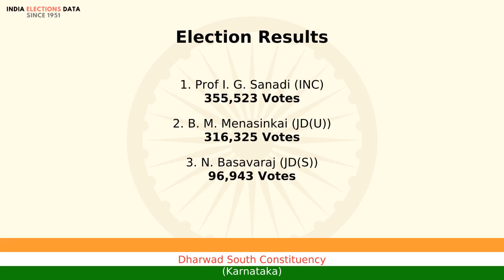Dharwad South Constituency Karnataka loksabha Election Result 1999 Prof I. G. Sanadi INC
loksabha election 1999 results, for Dharwad South Constituency, Karnataka, where winner is Prof I. G. Sanadi, from political party INC. Watch the video to know more information about other candidates, voters count, etc.